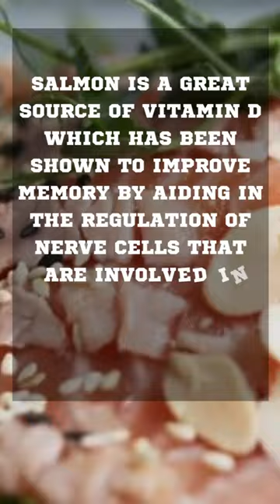EATING SALMON CAN DO THIS TO YOUR BRAIN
Salmon is one of the best foods that can help you become smarter. The omega-3 fatty acids in salmon support brain health and development and also improve cognitive function. The high levels of omega-3s have been shown to reduce the likelihood of developing Alzheimer's disease, Parkinson's disease, and dementia. Salmon is a great source of vitamin D which has been shown to improve memory by aiding in the regulation of nerve cells that are involved in learning and memory. Plus, it tastes great!